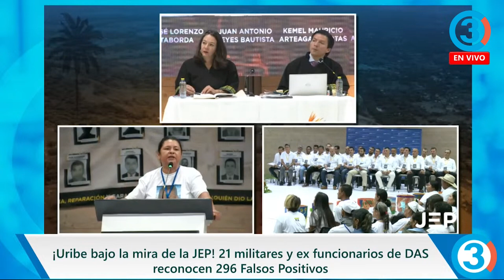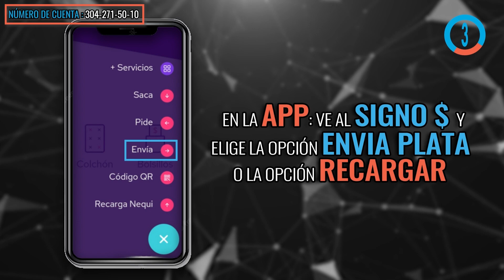RCN y CARACOL los aliados de Álvaro Uribe para ocultar F4ls0s P0s1t1v0s | "Son una vergüenza"